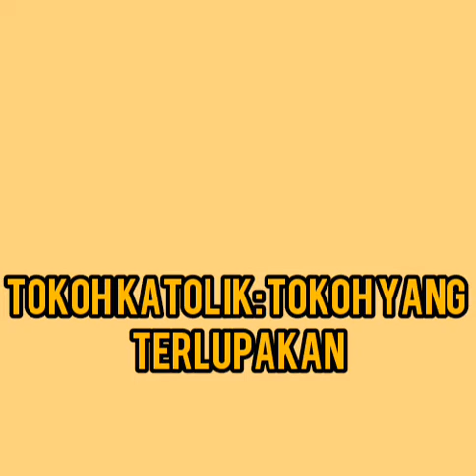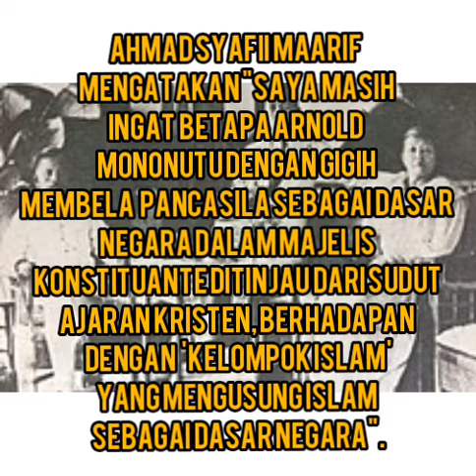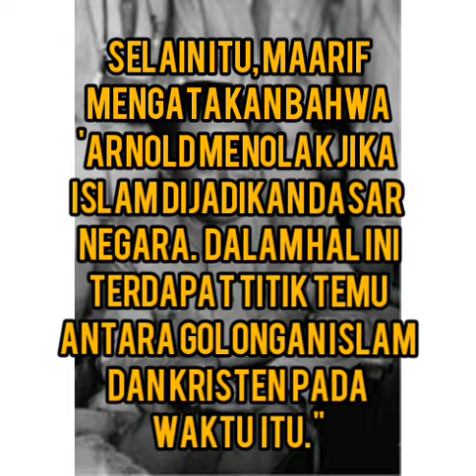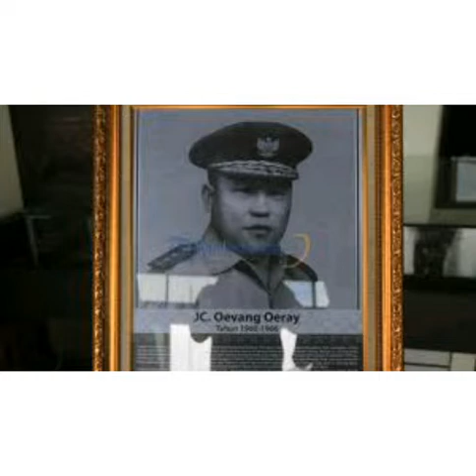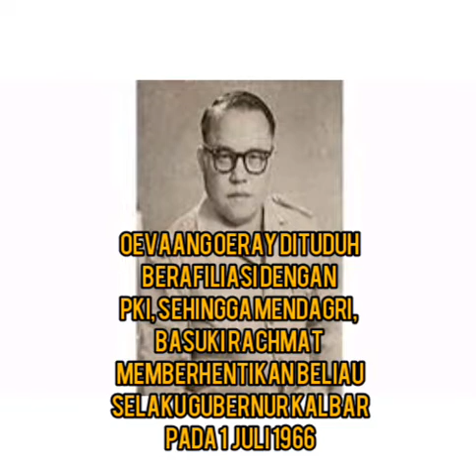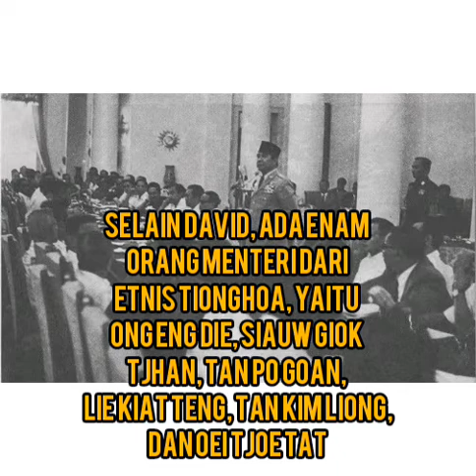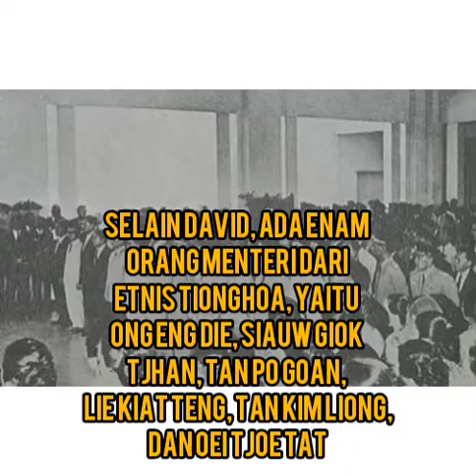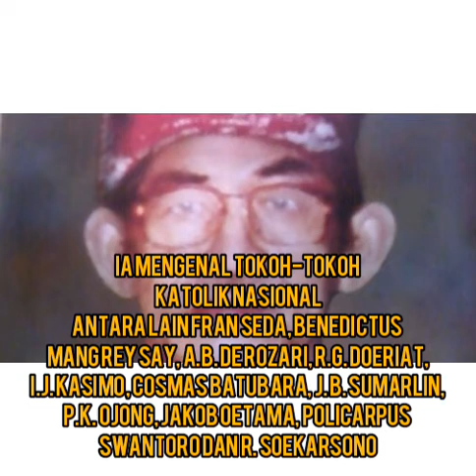Tokoh Katolik: Tokoh-Tokoh Yang Terlupakan